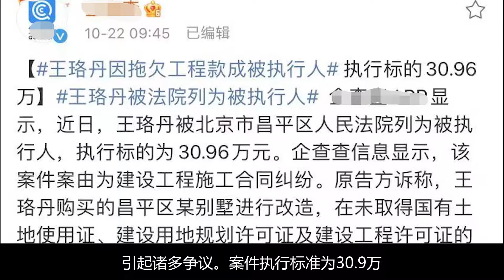王珞丹成老赖！拖欠民工血汗钱长达9年，却名贵珠宝傍身当众炫富